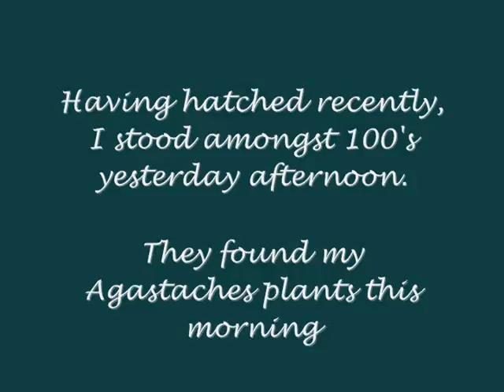Butterflies at BBs - Painted Ladies 8 19 12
Painted Lady Butterflies  - at Distinctive Garden Designs  hatched recently and flooded the area on 8 18 and 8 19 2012.  What a thrill it was to stand amongst 100s of them flighting and enjoying the Agastache plants in the garden.